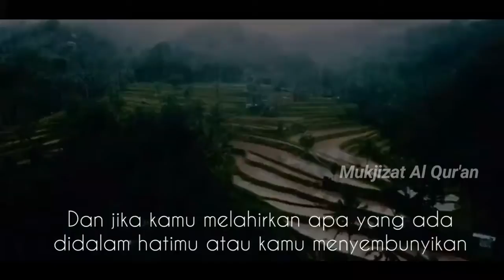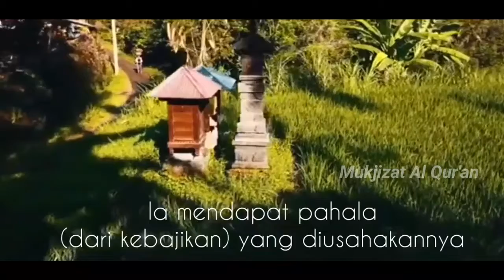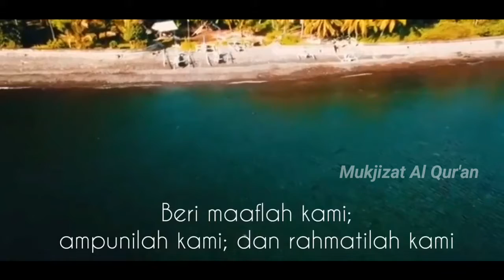Merdu, Surah Al Baqarah 284-286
surah yasin
a surah al falaq
a surah has two letters riddle
a surah has two letters making up its name
a surah with two bismillah
a surah for forgiveness
a surah without bismillah
a surah from the quran
a surah ar rahman
surah bani israil
surah baqarah
surah balad
surah buruj
surah buat ibu hamil
surah bulan ramadhan
surah bacaan sholat
surah buat nikah
b surah al baqarah
surah b
köpmangatan 40 b surahammar
kapellgatan 1 b surahammar
floragatan 13b surahammar
dalavägen 10 b surahammar
skolgatan 63b surahammar
surah corona
surah cinta
surah cincin
surah cantik
surah cepat kaya
surah celakalah orang yang shalat
surah cari jodoh
surah cepat hamil
c surah al baqarah
c sure
surah c
östergatan 70c surahammar
timmervägen 11 c surahammar
skolgatan 53 c surahammar
kapellgatan 1c surahammar
kapellgatan 4c surahammar
surah duha
surah dalam alquran
surah dan ayat yang terakhir turun adalah
surah dalam alquran yang menyatakan tidak ada yang menyerupai allah adalah
surah di juz 30
surah dan ayat yang menjelaskan tentang bahaya fitnah adalah
surah dukhan
surah dan ayat berapakah yang menceritakan ashabul kahfi
di surah al-fatihah terdapat kata maliki yang berarti
di surah al ma'un disebutkan perlakuan terhadap anak yatim kita harus memperlakukan mereka dengan
di surah al-fatihah terdapat kata din yang berarti
di surah apakah tentang corona
di surah al fil ka'bah akan dihancurkan orang bernama
di surah al quran
di surah apa dlm al qur'an yg mengatakan pakaian takwa itu adalah pakaian yg paling baik
di surah apakah ayat kursi
surah enteng jodoh
surah empat
surah pendek
surah pertama dalam al quran
surah penenang hati
surah pengusir jin
surah penyejuk hati
surah pendek latin
e surat
e surat mercubuana
e surat kemdikbud
e surat kemenhub
e surat online
e surat kabupaten aceh tamiang
e surat semarang
e suratku
surah fatir
surah fussilat
surah falaq
surah fatir ayat 1
surah fatihah
surah fatir 35 ayat 1 menunjukkan bahwa
surah fatir ayat 28
surah fatir ayat 32
surah f
surah f a t h
if you recite surah mulk daily what does this protect you from
surah ghafir
surah ghafir ayat 60
surah ghafir juz berapa
surah gajah
surah ghafir ayat 35
surah ghasyiyah
surah ghafir 44
surah ghafir ayat 7
surah g
surah hud
surah hud ayat 6
surah hujurat
surah hud ayat 41
surah hasyr
surah hijr
surah hud ayat 114
surah hari kiamat
surah h m sajdah
surah h.r muslim
surah h
h darwin surah ar rahman 1 45
h muammar surah al isra
h muammar surah al mulk
h muammar surah ar rahman
h muammar surah yasin
surah ibrahim
surah ibrahim ayat 7
surah iftitah
surah ibrahim ayat 40
surah ikhlas
surah insyirah
surah isra
surah ibrahim ayat 41
i surah naba
surah i'tidal
surah i rahim
surah i quran
surah i kahf
surah i yaseen
surah i mulk
surah inshirah
surah juz 30
surah juz amma
surah jin
surah jumuah
surah juz 29
surah jinn
surah juz 1
surah juz 5
j surah rahman
surah j
harris j surah ar rahman
harris j surah rahman
surah ar rahman harris j
surah kahf
surah ke 7
surah kafirun
q surah al mulk
q surah yasin
4 qul hk surah
surah k naam
surah k fazail
surah k fawaid
surah k nam
surahi k
surah luqman
surah luqman ayat 13
surah luqman ayat 17
surah luqman ayat 14
surah luqman termasuk dalam kelompok surah
surah luqman ayat 12
surah luqman terdiri dari berapa ayat
surah luqman ayat 15
surah al
surah maryam
surah makkiyah
surah muhammad
surah maryam latin
surah madaniyah
surah maryam mp3
surah maun
surah maryam ayat 4
my surah
my surah yasin
my surah rahman
my surah download
my surah 36
my surah yassin
my surah 13
my surah al kahfi
surah nuh
surah nun
surah nasr
surah nabi yusuf
surah nurbuat
surah nariyah
surah nur
surah naba
surah n
surah an yasin
in which surah bismillah has come two times
surah orang munafik
surah orang meninggal
surah orang sakit
surah obat
surah orang tua
surah obat sakit gigi
surah orang sabar
of surah al kahf
surah o
surah o'clock
surah o'clock video
surah o'clock hindi mai
surah o level
o level islamiyat surah notes
o levels islamiyat surahs
surah pengantar tidur
surah panjang
p surat
p surat yasin
surah p
t&p surahammar
u/p surat
t p surat
u.p surat adalah
b.p surat
surah quraisy
surah qaf
surah quraisy artinya
surah qunut
surah quraisy diturunkan sesudah surah
surah quraisy adalah surah ke
surah qaf ayat 18
surah qiyamah
surah q
surah q.s yunus 40-41
surah q s al mujadilah ayat 11
surah q.s luqman ayat 13-14
surah q.s yunus ayat 40-41
surah q.s al-isra
surah ruqyah
surah ratib
surah ramadhan
surah rum
surah rezeki
surah ruqyah latin
surah rahman latin
surah ratib al athos
surah ar rahman
surah r
ar rahman di surah
surah ar rahman mp3
surah surah pendek
surah saba
surah surah
surah sa